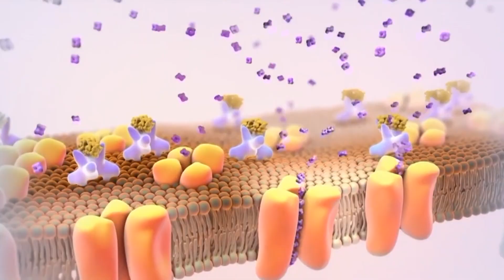Diabetes, enfermedad silenciosa que se complica con otros padecimientos al paso de los años.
Atiende la clínica de diabetes del Hospital de Alta Especialidad 'Gustavo A. Rovirosa' a un promedio de 50 personas a la semana; 20 por ciento de ellos son menores de edad, informa la encargada Esther Rodríguez Sánchez.